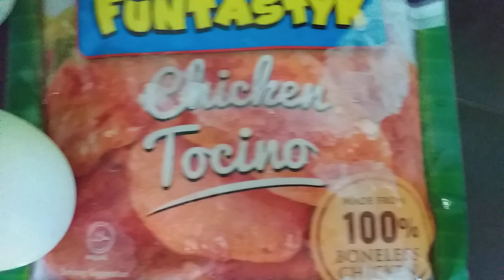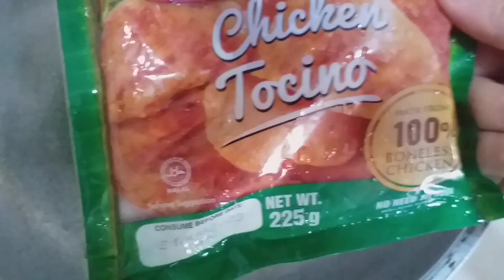COOKING OUR SIMPLE BREAKFAST